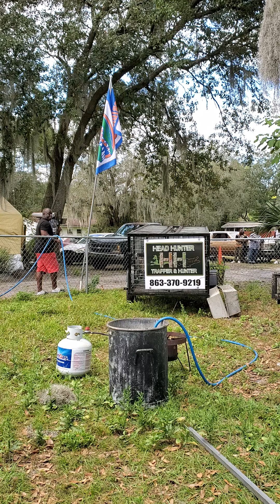How to clean an Opossum! HeadHunter Butchery